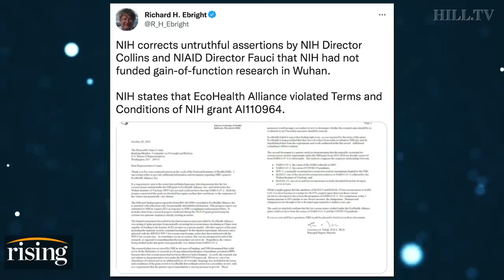Fauci LIES On Gain Of Function Research CONFIRMED By NIH, EcoHealth Failed To Report Findings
Team Rising reacts to the NIH's apparent acknowledgement that Dr. Fauci misled members of Congress on whether the U.S. funded gain of function research.